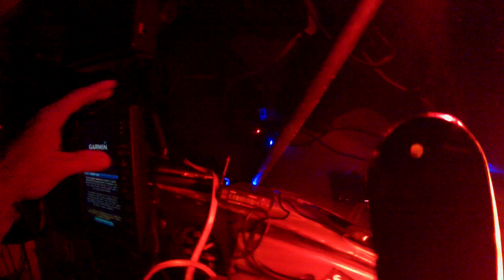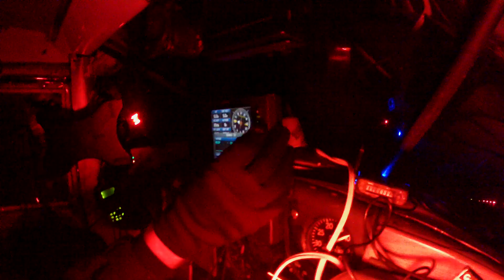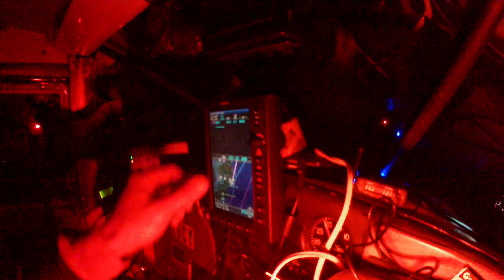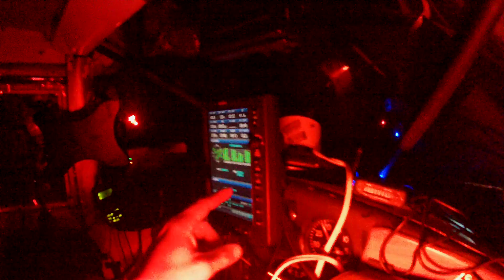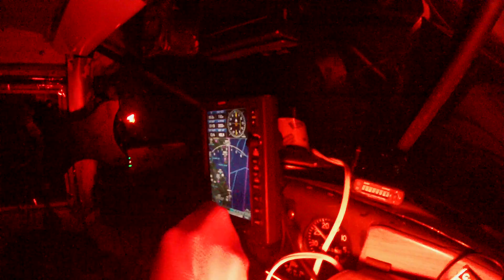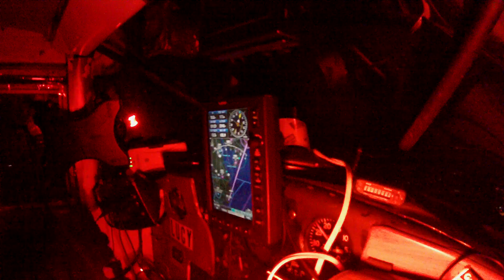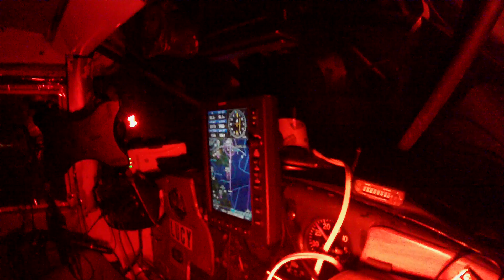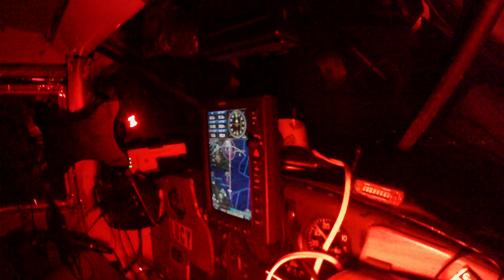LUSCOMBE: BACK TO THE FREEZER (FL-NY) PART 20